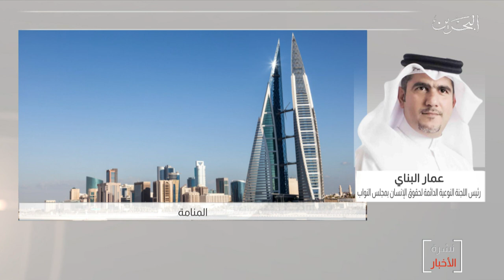البحرين مركز الأخبار : مداخلة هاتفية مع عمار البناي رئيس اللجنة النوعية الدائمة لحقوق الانسان